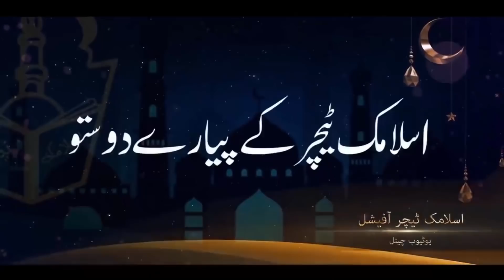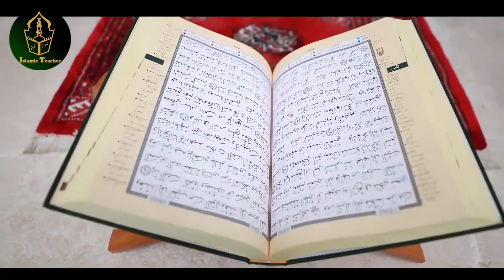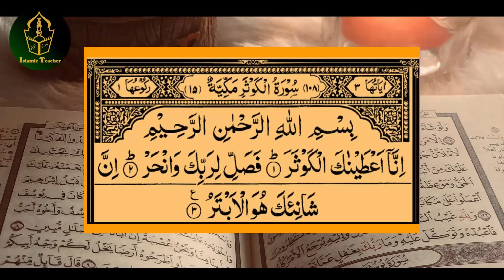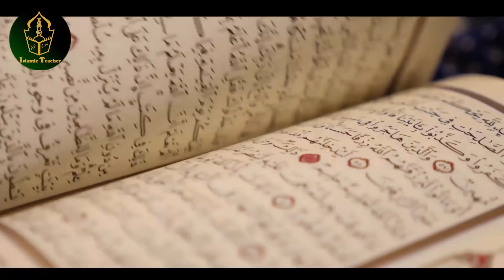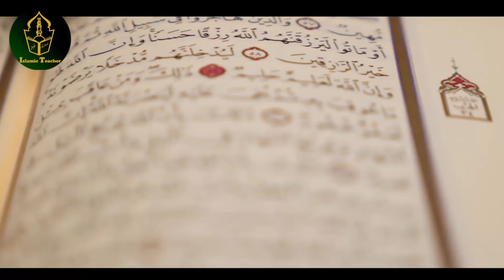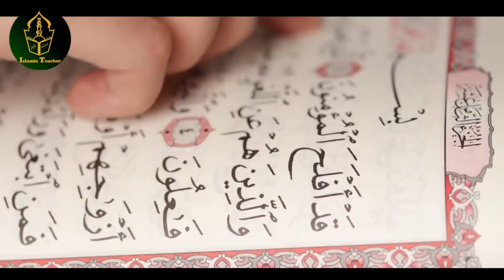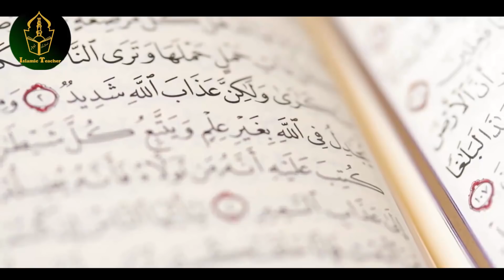Beneficial benefit of reciting Surah Kusar at night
Hi Friends!! I’m here with this new video of Beneficial benefit of reciting Surah Kusar at night

Assalam o Alaikum Brothers and Sisters , aaj ki es video min btaya gia hi keh raat ky waqat aagar ham surah kusar ko parhty hin to us ky parhny sy hain kia asanian melti hin yeh sari malumat aaj ki es video min tafseels y batai gi hin.